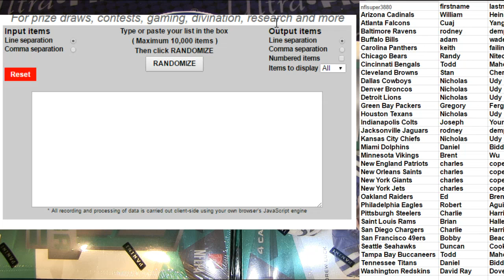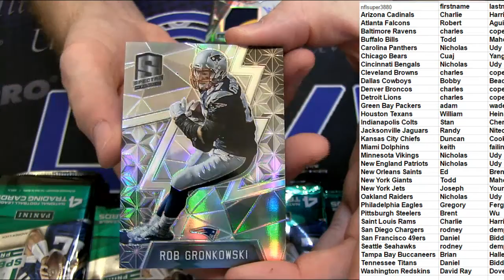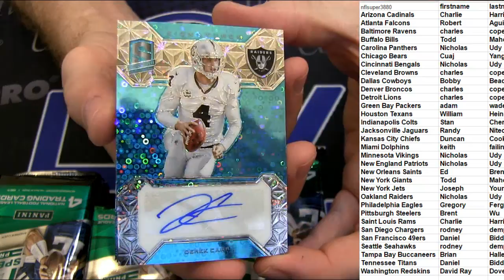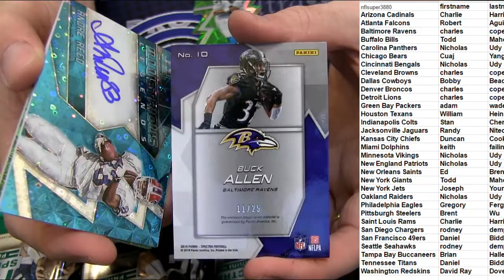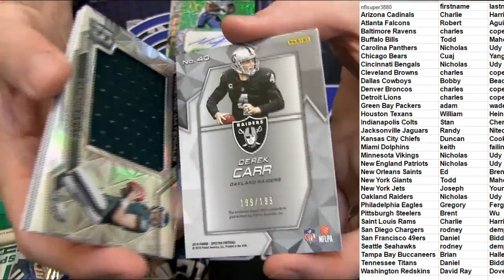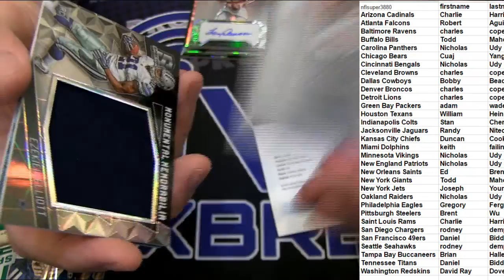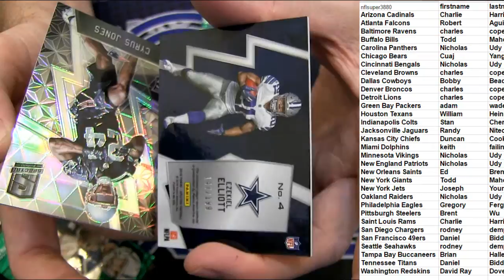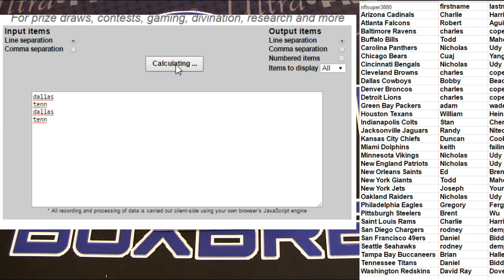2916 Spectra Half Case #14 LBB